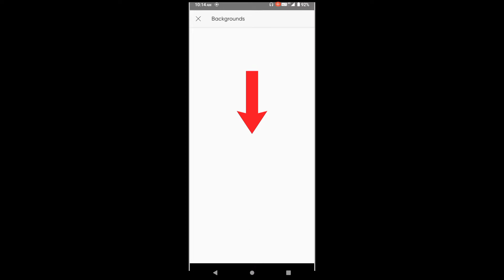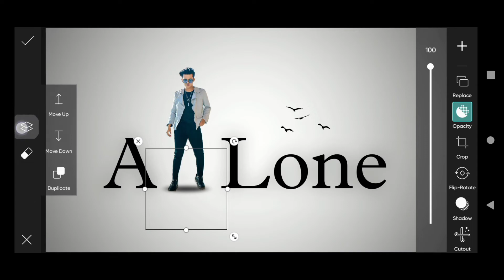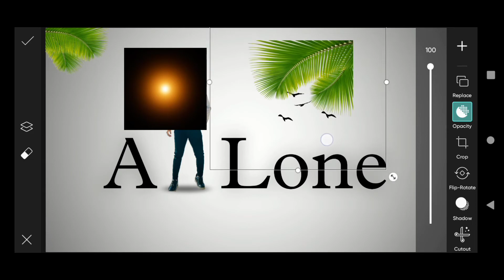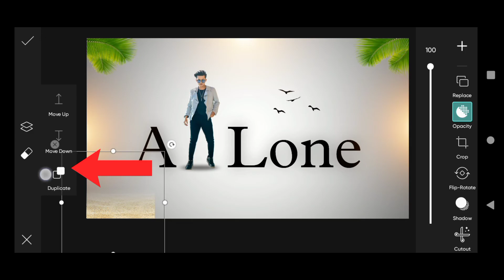ALone Photo Editing Video || New Text Photo Editing Video By PicsArt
Instagram Viral Photo Editing Concept
Love Concept Editing PicsArt
Instagram Sad Editing
Broken Heart Editing PicsArt
PicsArt Sad Photo Editing
Mood Off Editing PicsArt
PicsArt Editing
Urban editz
Instagram Viral Concept Photo Editing Instagram Sad Photo Editing
PicsArt Love Concept Editing
Creative Editing PicsArt
PicsArt Love Editing